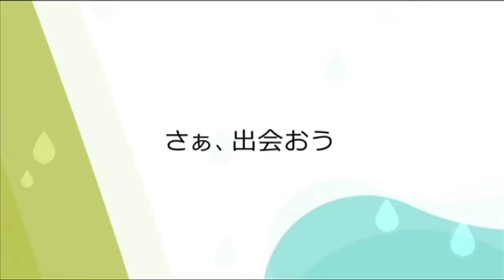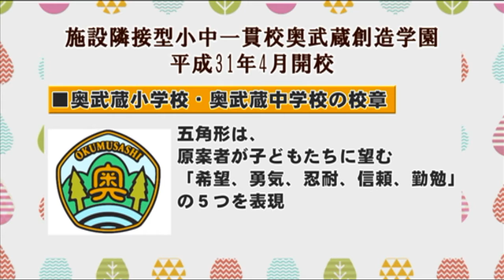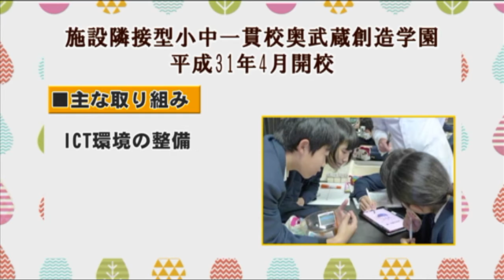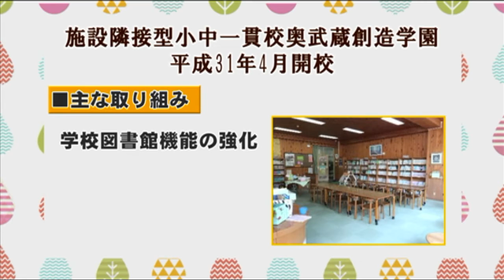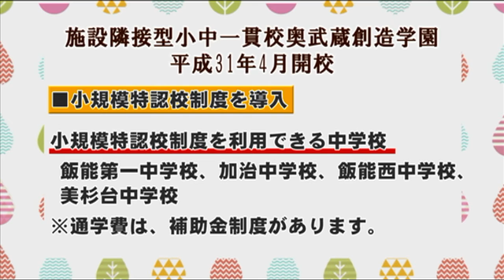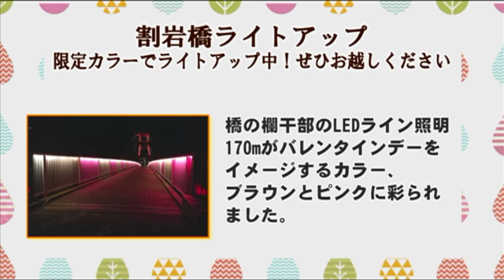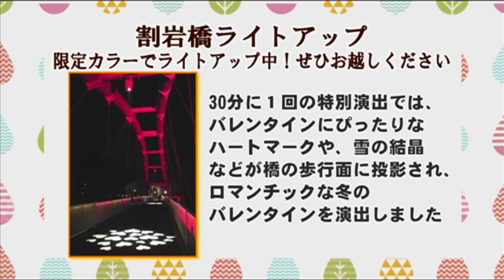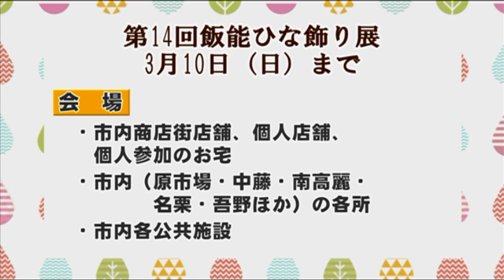飯能市役所インフォメーションNo.874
収録内容：奥武蔵創造学園開校、割岩橋限定ライトアップ、飯能ひなかざり展